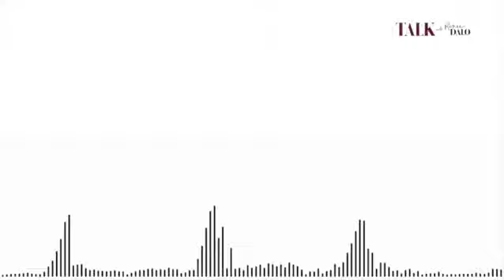Talk about A Journey with ADHD with Liene Stevens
Hey friends! I'm sitting down with the lovely Liene Stevens today to have a real talk about her journey with ADHD. Liene shares openly about her recent diagnosis in her late 30s, and how so much of her life finally made sense. We discuss common myths about ADHD as well as how it often presents differently in women.

She talks about the relief of her diagnosis, but also the grief for how things could have been different had she known sooner. We cover the testing process and what starting medication was like for her. Liene then dives into the various life hacks and strategies she uses to manage her symptoms, from basket systems to habit stacking. We also chat about some of the ADHD tax and how she structures her business around her brain.

Throughout, Liene emphasizes that while ADHD is something she has, it does not define her. She discusses the importance of not making your diagnosis your whole personality. This is an insightful and empowering chat about ADHD in adulthood and finding what works for you. Tune in for great takeaways on self-acceptance, asking for help, and thriving as your true self. Let me know what resonated with you in the comments!

In this episode, you will have fresh insight into:
- Understand the journey of ADHD diagnosis in adult life and how to navigate its challenges.
- Discover effective strategies for managing ADHD symptoms and improving daily life.
- Explore the impact of ADHD on entrepreneurship and learn how to leverage strengths in business.
- Learn how to manage emotional dysregulation commonly associated with ADHD for better mental well-being.
- Uncover personal development strategies tailored to individuals with ADHD for self-improvement and growth.

The key moments in this episode are:
00:00:00 - Introduction and Background
00:02:00 - Understanding ADHD
00:07:09 - ADHD Manifestation
00:11:43 - Motivation and Stigma
00:14:27 - Lack of Awareness and Support
00:14:44 - ADHD symptoms and misinterpretations
00:16:14 - Impact of ADHD on daily life
00:20:13 - Seeking diagnosis and overcoming stigma
00:22:19 - Experience with medication and holistic approach
00:26:53 - Life hacks for managing ADHD
00:28:30 - Managing ADHD and Life Hacks
00:29:53 - Delegating Tasks and Daily Habits
00:31:39 - Simplifying Life and Overcoming Shoulds
00:34:28 - Business Model Adaptation
00:41:14 - Mindfulness and Questioning Thoughts
00:41:34 - The Power of Meditation and Journaling
00:42:44 - The Impact of Meditation and Journaling on Stress
00:43:38 - Organizational Strategies for ADHD
00:45:08 - Overcoming Emotional Dysregulation
00:53:53 - Impact of ADHD on Teaching and Presenting
00:54:24 - The use of note cards for public speaking
00:58:12 - Impact of AP English literature classes
01:00:20 - Embracing all aspects of oneself
01:05:26 - The benefits of cardio for ADHD
01:07:45 - Discovering the Joy of Exercise
01:09:02 - The Benefits of Cardio for ADHD
01:09:31 - Finding the Right Exercise Duration
01:10:17 - Motivation Style and Exercise Preference
01:12:09 - Wrapping Up and Looking Ahead

The resources mentioned in this episode are:
- Check out the affirmation Alphabet method for improving sleep and mental well-being. This involves going through the alphabet and affirming positive traits about yourself to rewire your brain's response to negative thoughts.
- Consider using airtags for everyday items like keys, wallets, and phones to prevent losing or misplacing them. This can be especially helpful for individuals with ADHD who struggle with organization and memory.
- Explore the use of clear containers and labeled baskets to create an organized and visually appealing system for storing items around the house. This can help individuals with ADHD maintain a tidy and functional living space.
- Practice the habit of habit stacking, which involves pairing a new habit with an existing one to create a routine. For example, unloading the dishwasher while the coffee brews in the morning can help maintain a clean kitchen.
- Try the brain dump technique for organizing thoughts and ideas before structuring them into a final presentation or written content. This can help individuals with ADHD process information and create a clear outline for their work.

Connect with Renee Dalo on Instagram at @thereneedalo or on TikTok at @thereneedalo
Connect with Liene Stevens on Instagram @thinksplendid